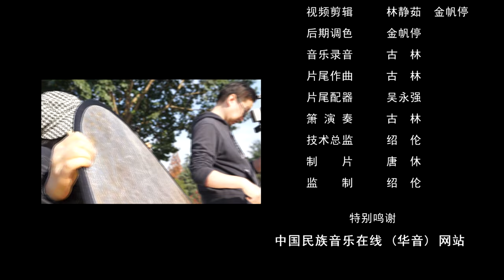【Cucurbit flute solo 葫芦丝独奏】《The Night Song - 夜歌 》古林 cover by Gu Lin - 4K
《夜歌》完全是一首即兴之作。

        记得那是2005年一个春天的傍晚，我在杭州西湖边漫步。太阳早已下山，晚霞染红了大地：金红的水，金红的天；金红的人，金红的船；金红的花，金红的草；金红的树，金红的桥。湖面上烟波霭霭，堤岸处杨柳依依。随着暮色渐浓，华灯初上，点点灯光似夜空中闪烁的群星。微风轻拂，轻舟摇曳，湖面上繁星点点，波光粼粼。保俶塔、雷峰塔的灯光亮了，辉映出它们妙曼的身姿；六公园的音乐喷泉响了，挥珠洒玉，翩翩起舞，变化万千。这时的天地如诗如画，这时的西湖似梦似幻。正是：此景只应天上有，人间却得几回见？

        面对如斯美景，我心潮起伏、若有所感，情不自禁地哼出了几句旋律，回家后略加整理，一首小曲就这样诞生了。

    《夜歌》虽是当时我随口吟出的一首小调，但它却表达了我被西湖夜景所感染的真实感情。2008年我对它略作修改，这就是大家今天所听到的《夜歌》。

        2010年，《夜歌》被收入社会艺术水平考级丛书《葫芦丝、巴乌演奏标准曲目》，由四川大学出版社出版发行。

      The Night Song is an entirely improvised piece. I remember it was a spring evening in 2005 when I was strolling along the West Lake in Hangzhou. The sun had long since set, and the evening sun had dyed the land red: golden-red water, golden-red sky; golden-red people, golden-red boats; golden-red flowers, golden-red grass; golden-red trees, golden-red bridges. The lake is covered with smoke and waves, and the banks are lined with willows. As the twilight grows thicker and the lanterns go up, the lights are like twinkling stars in the night sky. With the breeze blowing and the boats swaying, the lake is dotted with stars and shimmering with light. The lights of the Baochu Pagoda and the Leifeng Pagoda are illuminated, reflecting their beautiful figures; the musical fountain in the Sixth Park is sounding, waving pearls and jade, dancing and changing in a thousand ways. The world is as poetic as a painting and the West Lake seems like a dream. It is: this scene should only be found in the sky, but how many times on Earth to see it?
      Faced with such a beautiful scene, I couldn't help but hum out a few lines of the melody, and with a little tidying up after I got home, a little song was born. The Night Song was a little ditty that I sang at the time, but it expressed my true feelings of being infected by the night view of the West Lake. In 2008, I modified it a little then it became the song you can hear today.
      In 2010, "Night Song" was included in a series of social art examination books, "Standard Repertoire for Hulusi and Bawu Performance", published and distributed by Sichuan University Press.

                                                     古林简介

         乐友们好！我八岁学笛箫，先后跟随陆春龄、俞逊发、胡结续、周成龙、余荣堂等老师学习，精通笛、箫、巴乌、葫芦丝等乐器。
        出版《边寨之夜》CD一张，发表《情诗》U盘专辑一个，几十年教授国内外学生无数，学生唐慧1990年获文化部少数民族乐器比赛大奖，学生叶正飞是浙江唯一把葫芦丝吹进中央电视台民乐大赛的少儿选手（全国仅五人），在全国最专业、最权威的《乐器》及各地发表文章数十篇，省、市获奖无数。
          每周更新，欢迎大家欣赏我的音乐！

Hello, every music lover! I am GuLin, who is proficient in dizi (Chinese transverse flute), xiao (Chinese vertical end-blown flute), bawu (a Chinese wind instrument), and cucurbit flute. I began studying them at the age of eight, under masters such as Lu Chunling.
         I have published one CD of "Night in Bianzhai" and one U disk album of "Love Poems". I have taught countless students at home and abroad for decades, and my student Tang Hui won the grand prize in the Ministry of Culture's Ethnic Minority Musical Instrument Competition in 1990, and my student Ye Zhengfei who played cucurbit flute is the only child in Zhejiang into the CCTV (China Central Television) Folk Music Competition (only five people in China). Published dozens of articles in the most professional and authoritative "Music Instrument" and various places in the country, and won numerous awards in provinces and cities.